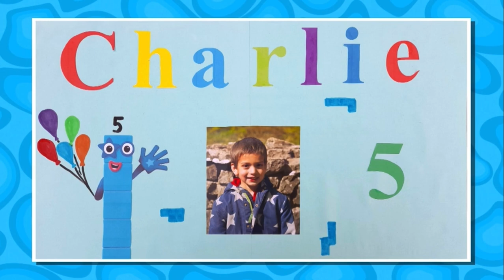CBeebies Birthday 18th Of May 2022